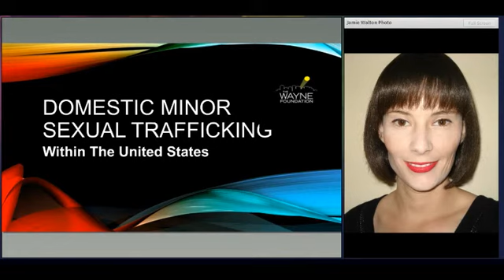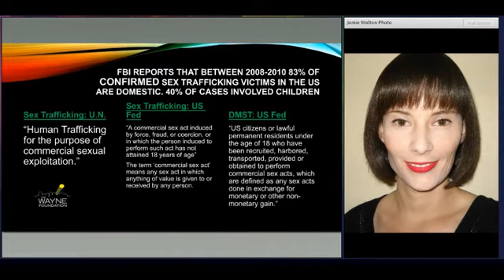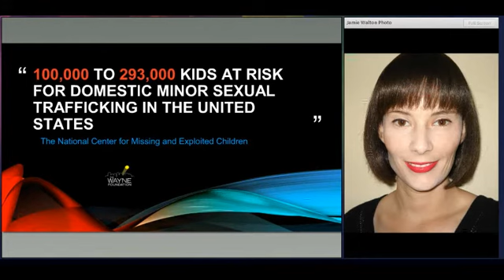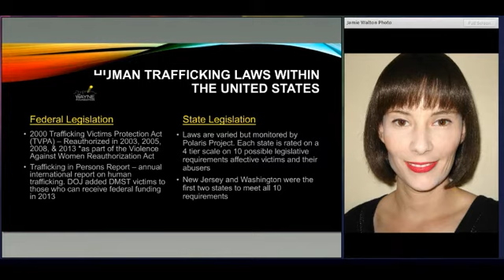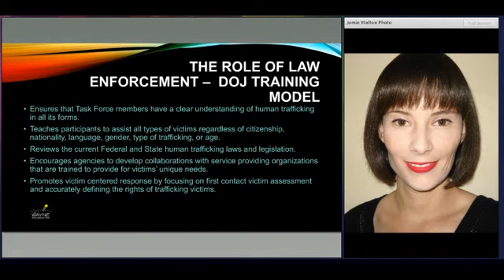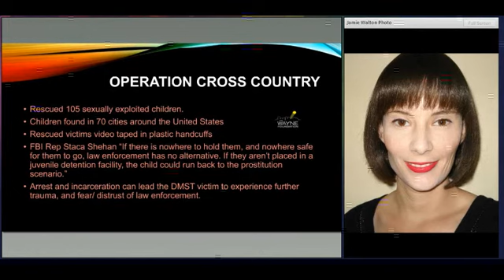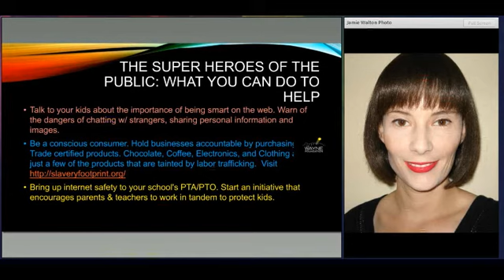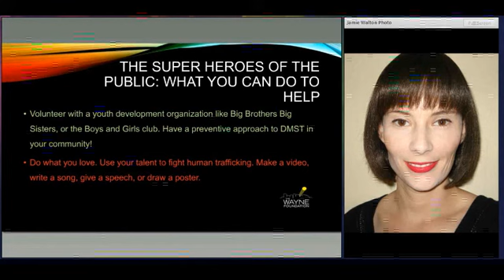"Domestic Minor Sexual Trafficking Within the USA" by Jamie Walton - The Wayne Foundation, Inc.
Counter Child Trafficking Global Online Conference 2013: Jamie Walton will introduce the definition of domestic minor sexual trafficking, discuss the problem with US statistics, overview a recent FBI sting operation and its results, and recommend to the public how they might become involved in the fight against domestic minor sexual trafficking within their own community.

We would like to thank The Wayne Foundation, Inc. for their enormous contribution in helping to end child trafficking and exploitation.